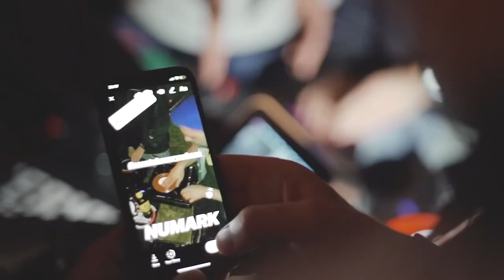Interview de DJ Samy sur la PT01 SCRATCH de NUMARK (vidéo de La Boite Noire)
DJ Samy, artiste officiel Numark, ambassadeur de la culture du Portablism en France et fondateur du mouvement Scratcheverywhere, donne son avis sur la platine de portablism NUMARK PT01 SCRATCH.
Né en 2015 à Marseille, le mouvement "Scratcheverywhere" est l'un des premiers projets à promouvoir la nouvelle culture du Portablism au monde. Avec le lancement des soirées "Portablism Showcase Nights" à Londres en Octobre dernier, "Scratcheverywhere" est aujourd'hui la référence en matière de Portablism et une communauté de DJs à travers le monde.

Les platines de scratch Numark sont devenues une référence avec la TTX et cette platine portable qui a permis l'essort du portablism, la PT01 Scratch.

FICHE TECHNIQUE
- Platine vinyle portative avec commutateur pour effet scratch
- Commutateur ajustable pour droitier et gaucher
- Entraînement par courroie
- Préampli et haut-parleur intégrés
- Vitesses de lecture 33, 45 et 78-tours
- Alimentation par 6 piles (non incluse) ou par adaptateur secteur (inclus)
- Entrée ligne mini-jack 3,5 mm avec réglage individuel du volume pour brancher un dispositif audio externe
- Sorties Rca et USB pour l'enregistrement de vos vinyles avec un ordinateur (câbles et logiciels inclus)
- 2 sorties casque jack 6,35 mm et mini-jack 3,5 mm pour une écoute privée
- 3 potentiomètres rotatifs pour le contrôle du pitch +/- 10%, de la tonalité et du volume
- Inclus cellule, adaptateur 45-tours et capot de protection avec poignée pour un transport aisé